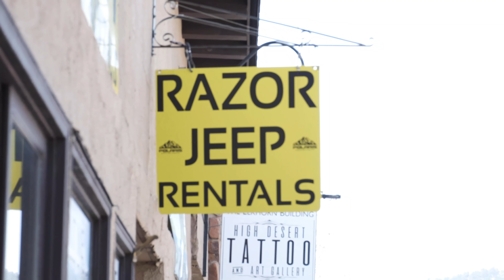WORLD'S STRONGEST MEN GO OFF ROADING *CHAOS* ⚠️